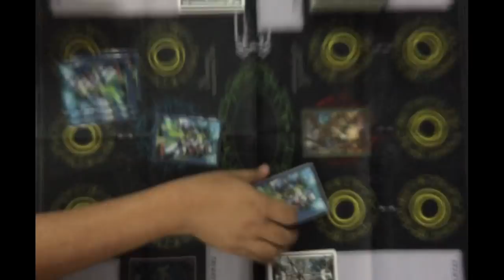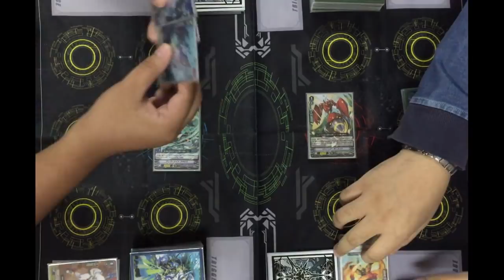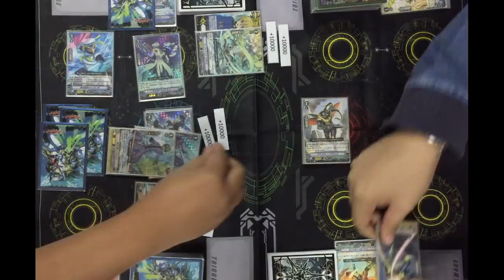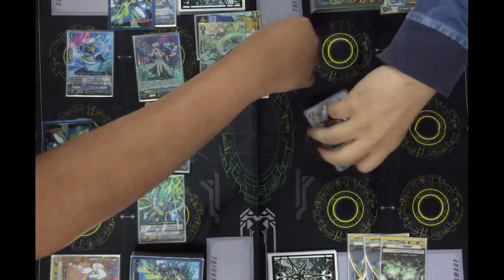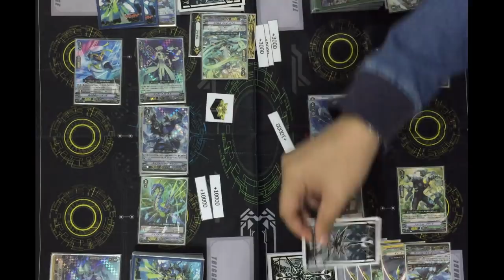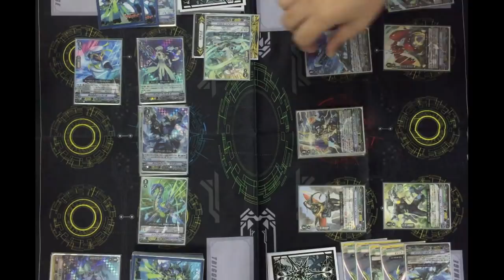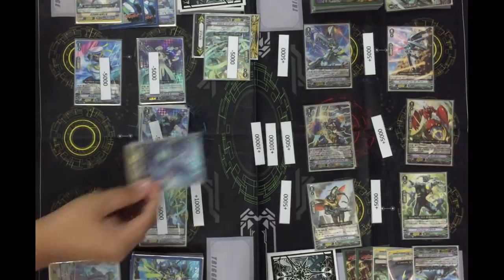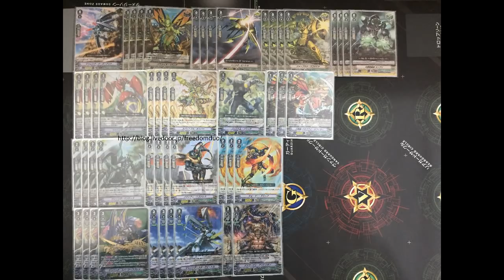(Casual game7)Cardfight!! Vangaurd Standard- Mega colony VS Aqua force